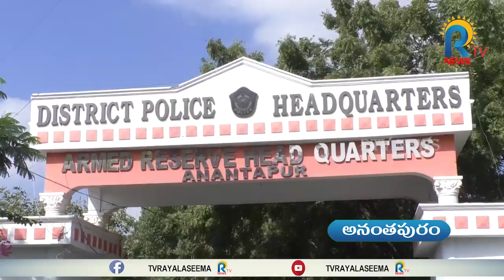రోడ్డు ప్రమాదాలను నివారిద్దాం - జిల్లా ఎస్పీ సత్య ఏసుబాబు || RTV